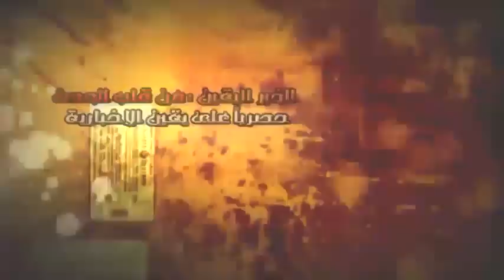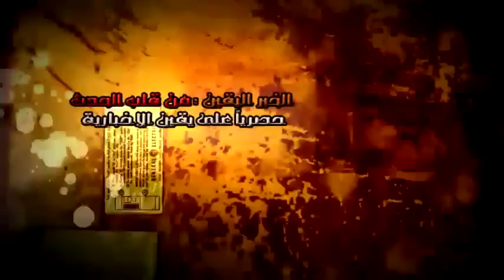لقاء حازم ابو اسماعيل في اسد ابن الفرات ج4....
لقاء حازم ابو اسماعيل في اسد ابن الفرات ج4. شبكة يقين